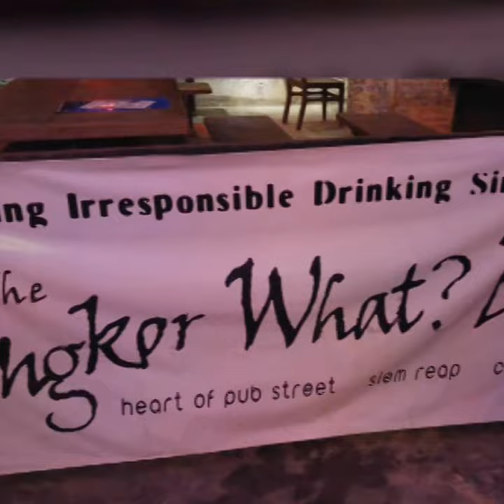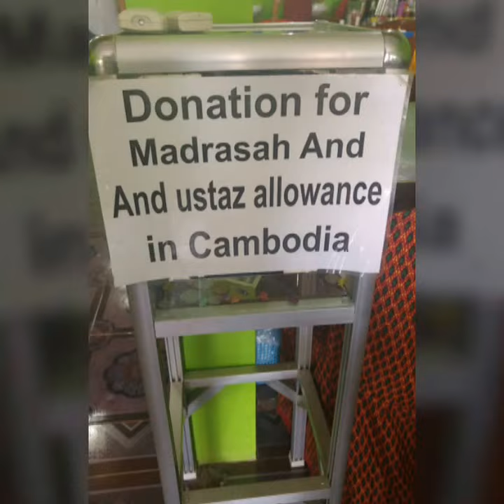Siem Reap at Night 2016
Siem Reap CBD Activity